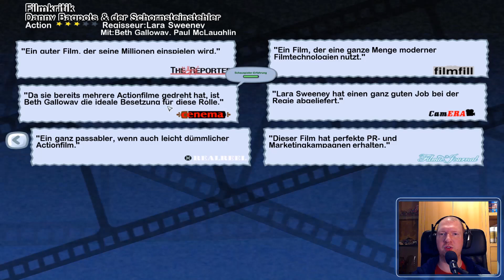The Movies [S02E03] 🎬 Neues Outfit gefällig?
Irgendwie brauchen Stars doch mehr als nur ein paar schicke Trailer und Filmerfolge. Zum Glück haben wir eine Schönheitschirurgie und eine Kostümabteilung, die keine Wünsche offen lassen.

The Movies

"Stellen Sie sich vor, Sie könnten jeden Film produzieren, den Sie wollten. Stellen Sie sich vor, Sie könnten einen völlig Unbekannten zum Superstar machen. Stellen Sie sich vor, Sie könnten ein Filmstudio leiten, mit anderen Studios um Hits wetteifern und einschätzen, was das Publikum als Nächstes sehen will, vom Action-Epos bis hin zum B-Movie.

In The Movies™ wird all das wahr! Kommen Sie groß raus, indem Sie den ultimativen Film drehen und mit Ihrem Studio ganz Hollywood erobern. Wählen Sie ein Drehbuch aus und machen Sie einen Hit daraus. Suchen Sie Schauspieler und Drehorte oder erstellen Sie sie selbst. Kontrollieren Sie die Budgets, konstruieren Sie die Sets, lassen Sie die Crew kommen und gehen, nehmen Sie im Stuhl des Regisseurs Platz und verwandeln Sie Ihren Film in eine Goldgrube!

Alles, was Sie je über Hollywood gehört oder gelesen haben, ob Einspielrekorde oder Skandale -- hier in The Movies finden Sie es wieder."